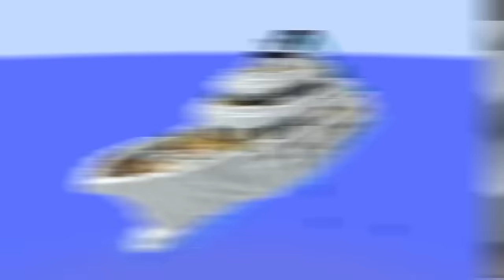Aphmau LOCKED on ONE CHUNK With JJ and MIKEY and NICO CAMERAMAN in Minecraft! - Maizen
LOCKED on ONE CHUNK With JJ and MIKEY and NICO CAMERAMAN in Minecraft! - Maizen Aphmau
ONE GIRL STUCK ON a BOYS ONLY ONE BLOCK in Minecraft!

This is not the official channel of Maizen and APHMAU (Nico and Cash). We make fan videos with JJ and Mikey. Our channel is exclusively for Maizen and Aphmau fans. We are not trying to impersonate them, we just want to add new and interesting stories to their characters. We hope you enjoy our videos. Have a great day!